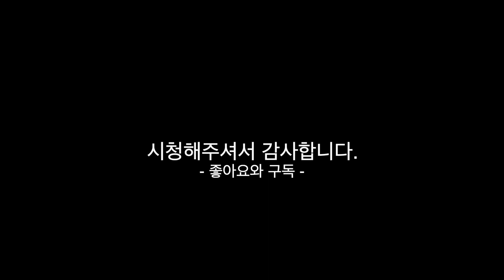가발쓰고 관상을 본 직후 가발을 벗어봤습니다ㅣ운명에 영향은?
[가발 구매 문의]

안녕하세요 민티비 대멀입니다.

오랜만에 영상을 올리게 되었습니다.

오디션에다가 가족여행을 다녀와서요 ㅠㅠㅎㅎ

이번 관상특집 영상도 재미나게 봐주세요 ^^

[음원정보]